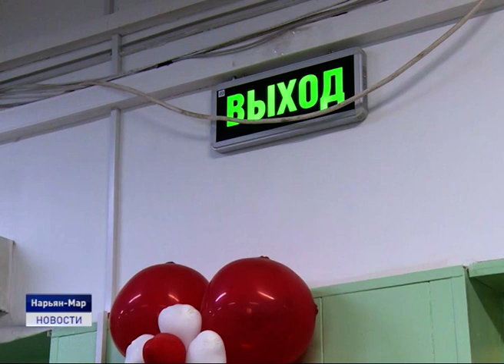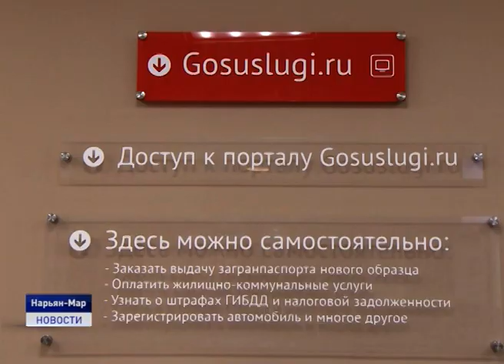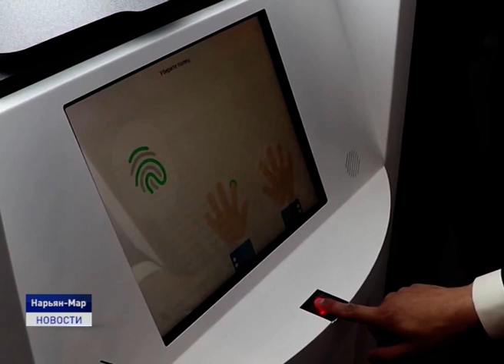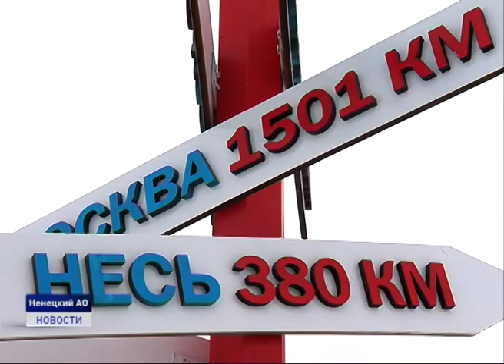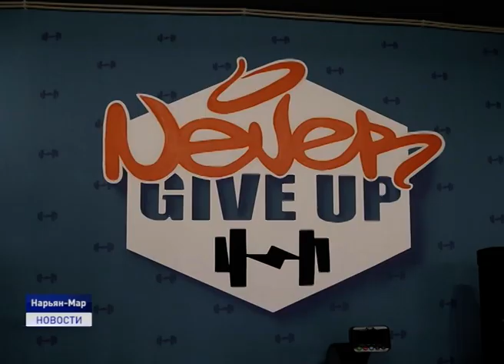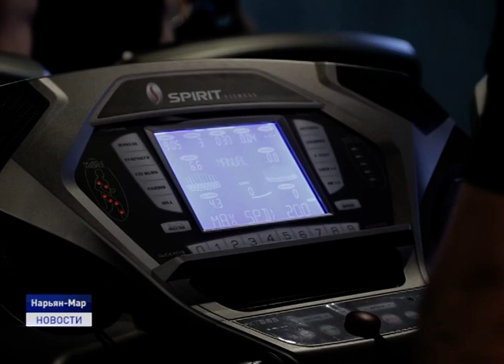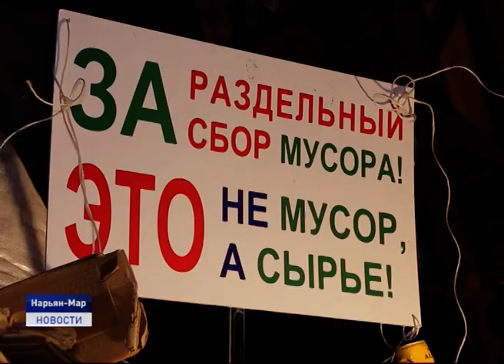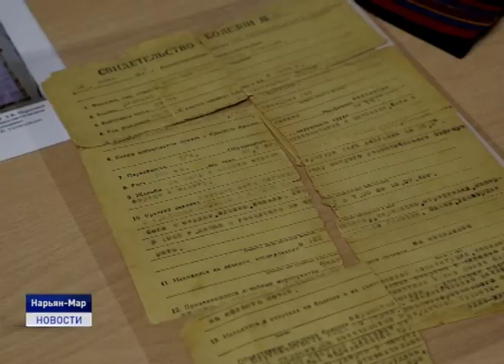Новости Ненецкого округа от 07.02.2020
Вице-губернаторам Ненецкого округа предстоит усилить работу по привлечению федеральных средств на реализацию национальных проектов в регионе. Такую задачу в ходе еженедельной планерки поставил губернатор округа Александр Цыбульский.

Многофункциональные центры пользуются большим спросом у жителей региона. О том, какие новшества появились МФЦ в 2019 году и какие будут реализованы в 2020-м?

В НАО стартовал фестиваль «Одарённые дети Арктики». На протяжении трёх месяцев школьникам предстоит проявить свои знания в ходе научно-исследовательских и творческих конкурсов, лекций и тренингов.